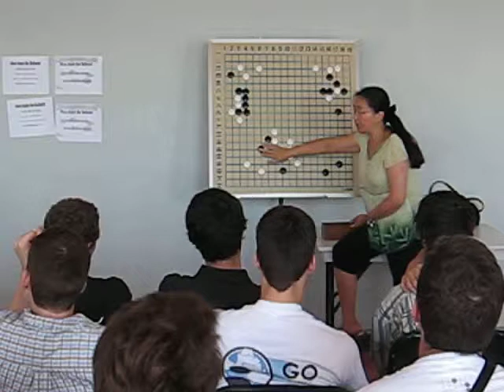Jeu de Go - Étude - Guo Juan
Voici un court vidéo d'une séance d'étude avec la joueuse chinoise professionnelle Guo Juan. Cette étude a été faite le 2 septembre 2008, lors de la dernière journée de la fin de semaine du Championnat Canadien de Go 2008 à Québec.